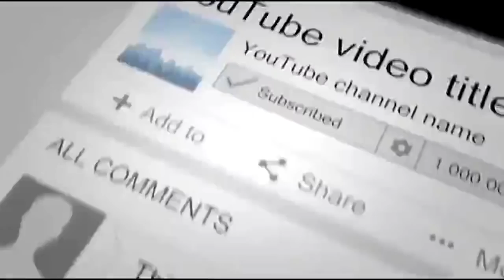watch triplet bump photos you need to see to believe !!! 😍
viral triplet bump photos you need to see to believe
A NORWEGIAN mum has wowed the internet by sharing a series of bump selfies to Instagram.

While most bump selfies, while cute, are a dime a dozen, this expectant mama's snaps come with a twist - she's pregnant with triplets.

Maria, who already has a two-year-old son, will soon give birth to spontaneously-conceived triplets - two girls, and a boy.
viral video, viral triplet, triplet photos, dna test, test dna, baby, pregnant women,  In a compilation of progress shots taken during the course of her pregnancy, Maria shares her growing belly from Week 12 to Week 35 - and the evolution of the bump is nothing short of astounding.